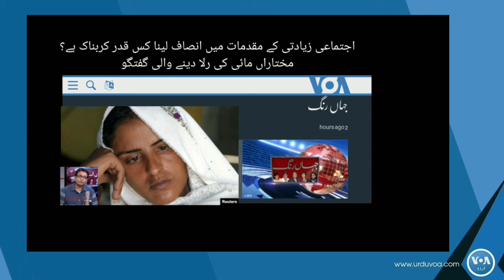موٹروے کیس: اجتماعی زیادتی کے مقدمات میں انصاف مشکل کیوں؟ مختاراں مائی کی وائس امریکی سے گفتگو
ملک کے قائدین انصاف دینا بھی چاہیں تو ایف آئی آر کے سقم ہمیشہ رکاوٹ رہتے ہیں۔ سخت سے سخت سزائیں دی  جائیں، میروالا کیس میں جدوجہد کرنے والی  باہمت مختاراں بی بی کی رلا دینے والی گفتگو